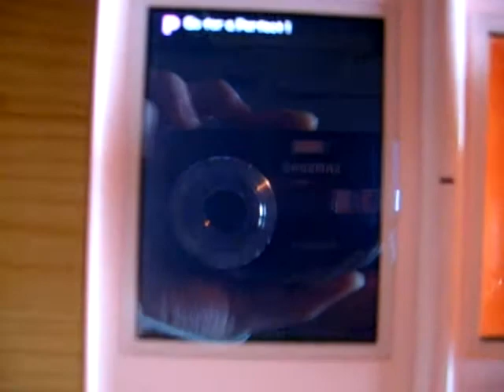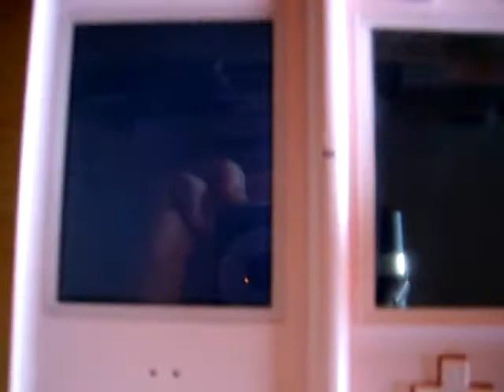Rhythm Heaven: The Dazzles 2, perfect (remix 7)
I think I'm getting the hang of taking vids while playing.

I just passed the Rockers 2, though, and I realized I'll need someone to take a vid for me for that one. =(